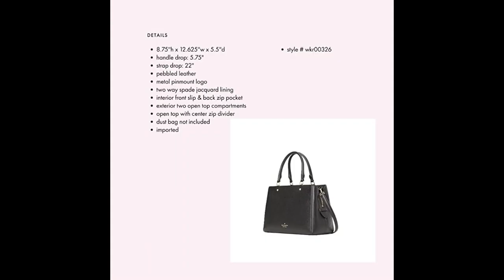Anna by Anuschka|Andongnywell 4 Pack|Fossil Wom Fiona|Kate Spade Leila|Karl Lagerfeld Paris Karolina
Anna by Anuschka Women's Genuine Leather Slim Cross Shoulder Bag - Hand Painted Original Artwork Exterior
Andongnywell 4 Pack Women Handbag Set PU Leather Handbags Sets Tote Shoulder Bag Purse Card Holder 4pcs Set (Pink)
Fossil Women's Fiona Large Crossbody Purse Handbag
Karl Lagerfeld Paris Karolina Chain Tote
Kate Spade Leila Medium Triple Compartment Satchel Crossbody Bag Purse Handbag